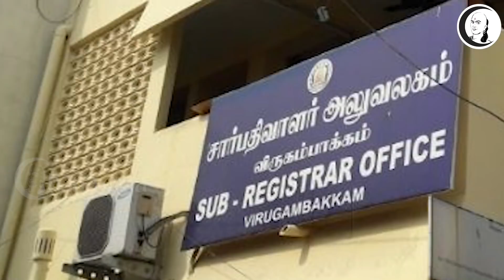"நாடக காதல்" என்பது கற்பனையா...?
சாணக்யா!